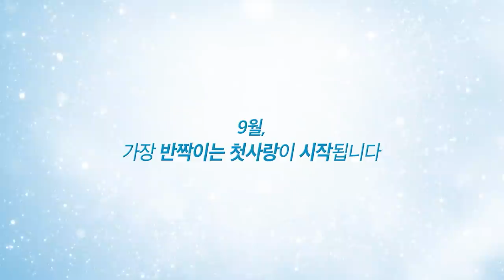[오늘의 키라군] 눈부신 청춘 로맨스! (2017.09.07)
[오늘의 키라군]
감독: 카와무라 타이스케
출연: 나카가와 타이시, 이토요 마리에, 하야마 쇼노, 타이라 유우나.
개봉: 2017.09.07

“꿈이라도 좋으니까 지금 이 순간이 계속되길”

길게 앞머리를 내린, 친구를 만드는 게 여전히 두려운 ‘오카무라 니논’.
옆집에 이사를 온 ‘키라 유이지’가 자꾸만 신경 쓰이던 어느 날,
우연히 동갑내기 그 남자애의 비밀을 알게 된다.
그러고는 무심코, 365일 함께 있어주겠다고 고백을 하게 되는데…

뜻밖의 고백을 받은 ‘키라 유이지.’
제법 귀여운 니논을 볼 때면 자꾸만 웃음이 나오더니
어느새 그 여자애의 미래에 자신도 함께 하고 싶어졌다.

결코 좋아하는 마음은 어리지 않은 니논과 유이지,
눈부신 시절의 가장 반짝이는 첫사랑이 시작된다!